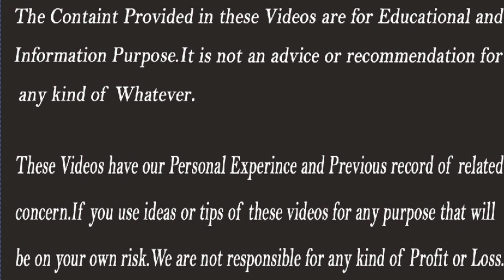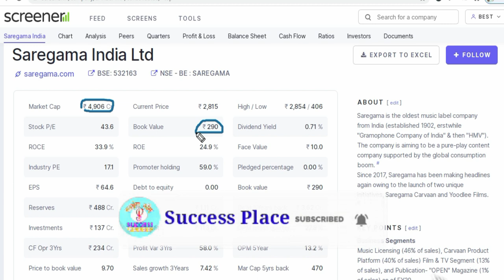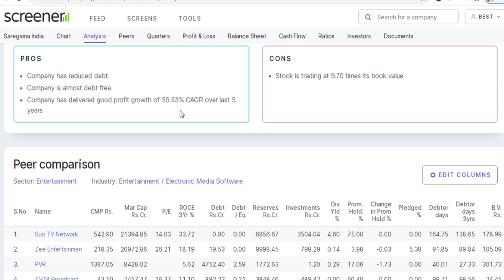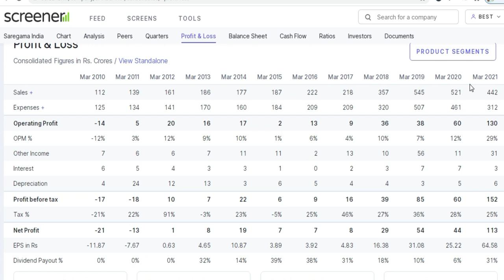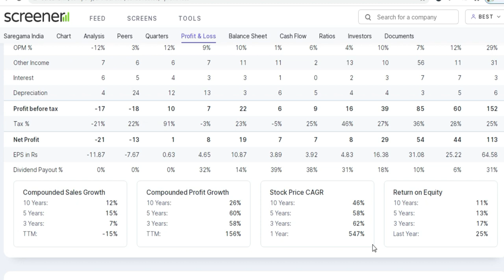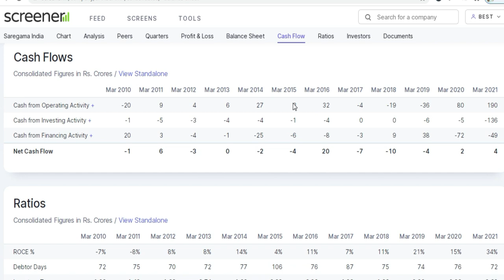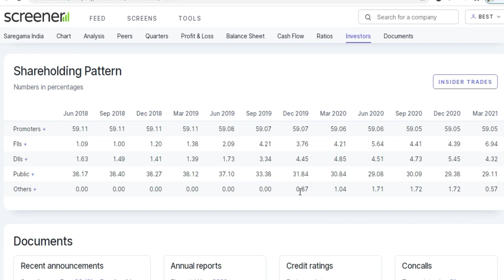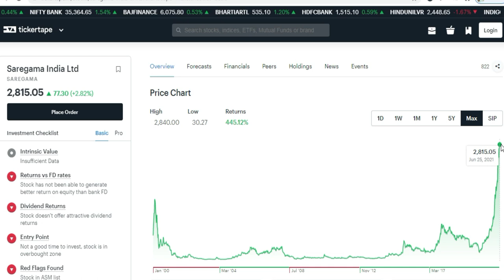Best Shares for Long Term | Best Shares to Buy | Latest Recommendations on Stocks | Stocks Bazaar